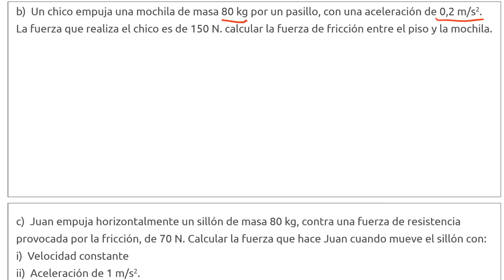3 b Sumatoria de fuerzas colineales